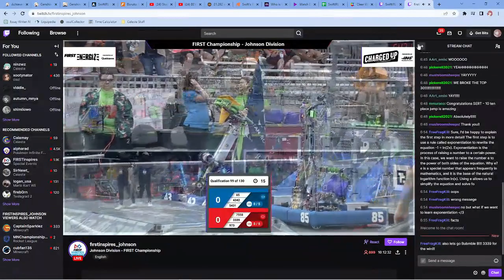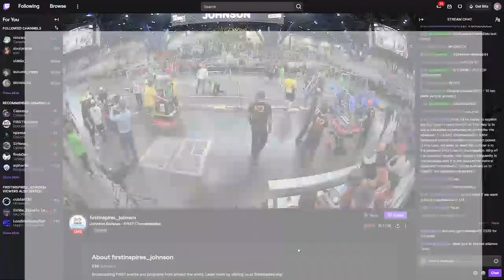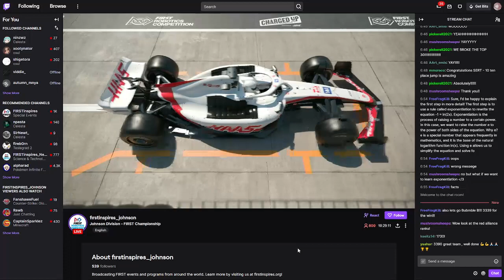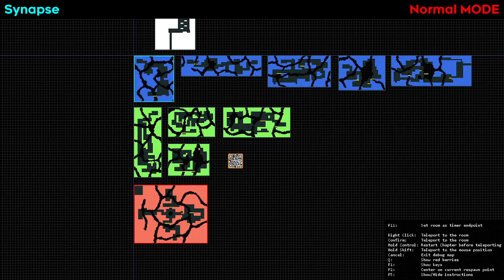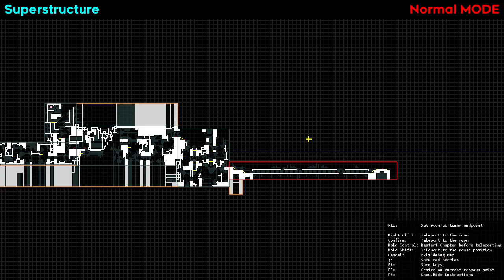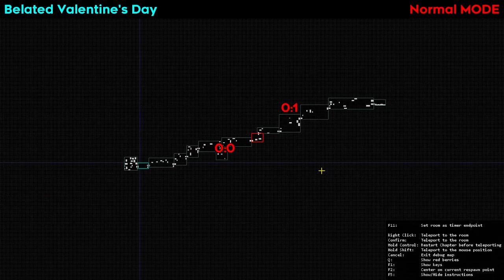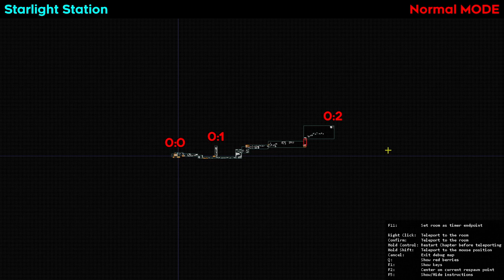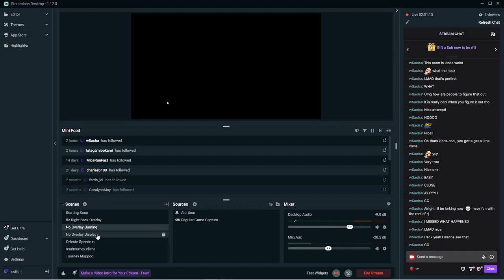Strawberry Jam Advanced Lobby Red Cause idk what to play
*Socials*